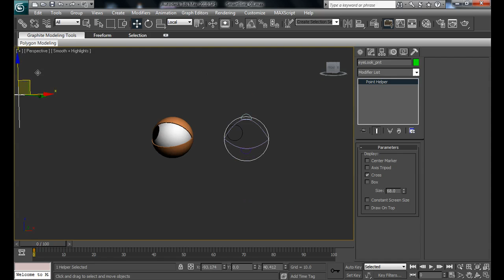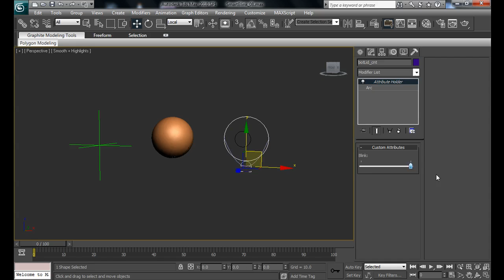eyeRig_01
testing an eye setup.